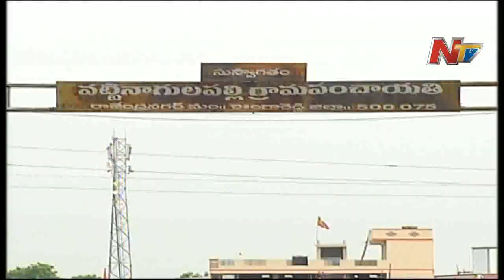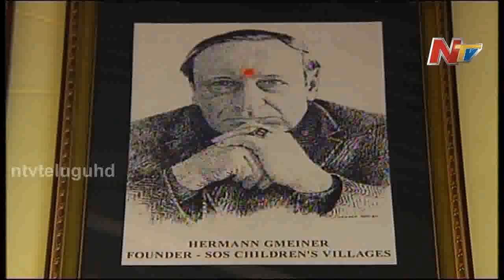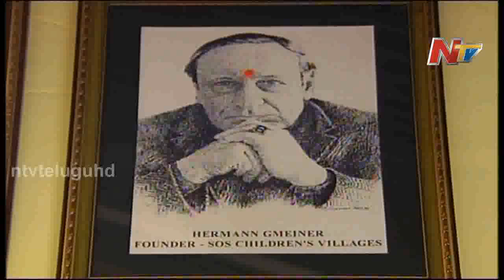NTV Mother's Day Special Report on SOS Children's Villages _Part01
NTV Mother's Day Special Report on SOS Children's Villages